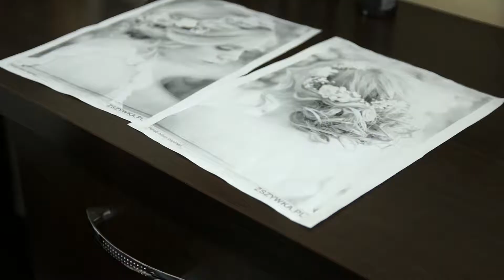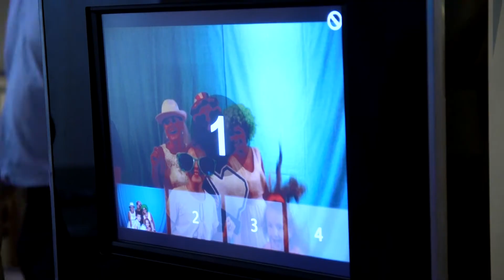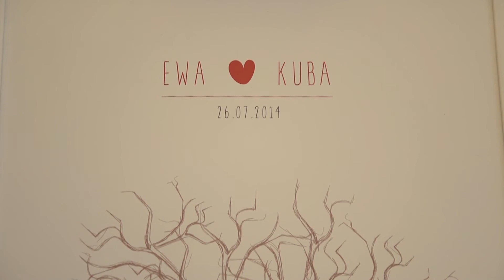Kuba i Ewa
Niech się zacznie zabawa...